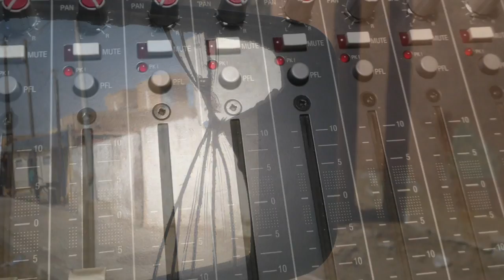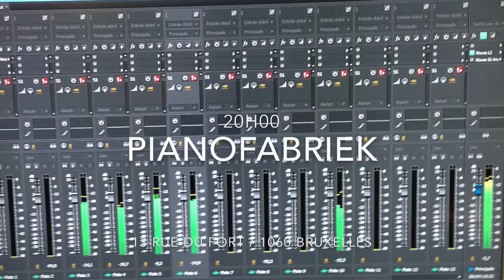ITHAK2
Concert "D'Ithaque à Lampedusa" le 23/10/2014 au PianoFabriek à 20h
Christian Coppin, Michel Bernard, Nadine Preiser, Laszlo Umbreit